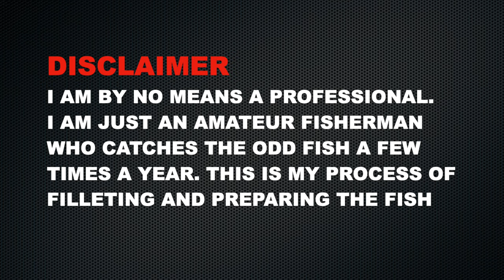Filleting Red Gurnard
Filleting a Red Gurnard to pan fry.